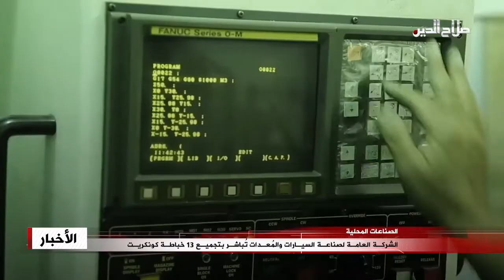الشركـة العامـة لصناعـة السيـارات والمُعـدات تُباشـر بتجميـع 13 خباطـة كونكريـت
باشـرت الشركة العامة لصناعة السيارات والمُعدات إحدى تشكيلات وزارة الصناعة والمعادن بتجميع وتصنيع خباطات كونكريت بحجم سبعة متر مُكعب لغرض طرحها في الأسواق المحليـة؛ وقـال مُدير عام الشركة المُهندس هـادي علـي طـه في تصريح للمكتب الإعلامي في الوزارة إنَّ الملاكات الفنية والهندسية العاملة في مصنع الأبدان والمُعدات التخصُصية التابع للشركة قامت بربط مُعدة خباطة سمنت على شاصي رينو ستة في أربعة عدد ثلاثة عشر، مُشيراً إلى أنَّ تصنيع وتجميع هذهِ الخباطات تمَّ على مرحلتين الأولى تضمنت تهيئة وتجميع الشاصي من نوع رينو في معمل إنتاج الشاحنات داخل الشركة ، وفي المرحلة الثانية تمَّ ربط المُعدة على شاصي رينو في مصنع الأبدان والمُعدات التخصُصية بمقر الشركة ليكتمل تجميع الخباطة ، لافتاً إلى أنَّ تجميع هذهِ المُعدات يتم من خِلال ملاكات هندسية وفنية وبأيادي عراقية ماهرة ليتم طرحها في الأسواق أو عرضها أمام مؤسسات الدولة للاستفادة منها في شركات البناء والإعمار للمُساهمة في إعادة إعمار المُحافظات المُتضررة مؤكداً بأنَّ الشركة العامة لصناعة السيارات والمُعدات لديها القُدرة على تجهيز كافة وزارات الدولة والمُحافظات بكافة أنواع الآليات والمُعدات التخصُصية حسب الطلب والحاجة بفترة زمنية مُحددة.